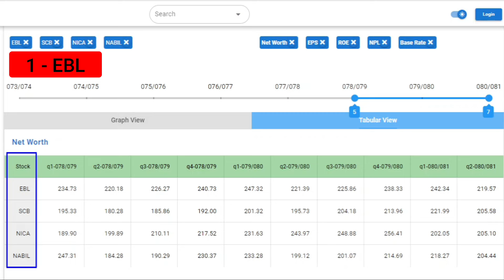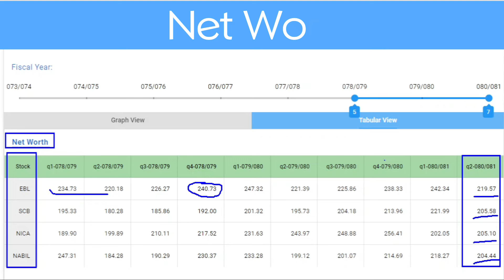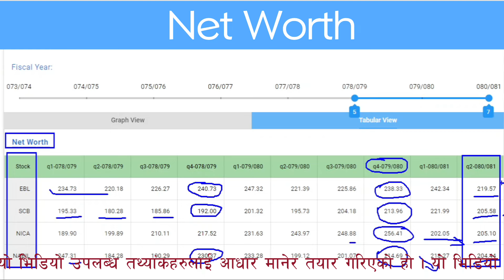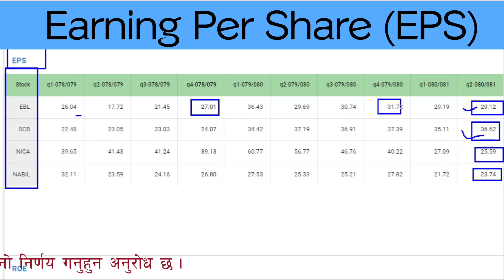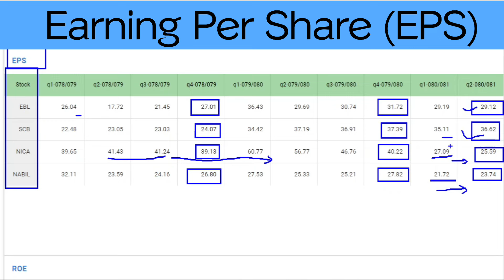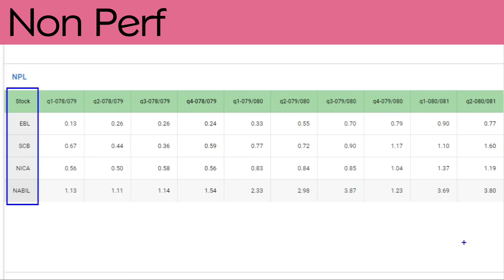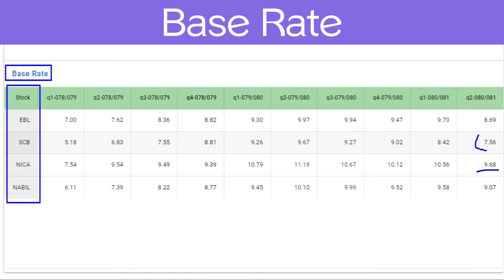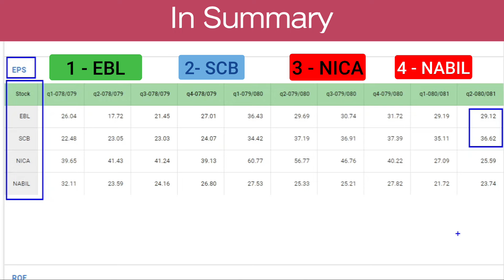Best Bank Share to Buy in Nepal Based on Q2 Report | Stock Comparison Of EBL, SCB, NICA, NABIL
In this video, I will show the best stock to buy in Nepal in the commercial bank index after the quarter two (Q2) reports of commercial banks of Nepal Stock market of Fiscl Year 2080/2081. How you can select the best share to buy in Nepal in commercial bank indes of Nepse has been described based on some fundamental indicators like EPS, RoE, NPL, Networth etc. There are 19 commercial banks listed in Nepal Stock Exchange.
The way shown in the video, you can select the best share to buy in Nepal 2024 Q2 from commercial bank sector of Nepse.
Other related queries are:
best share to buy in Nepal
best stock to buy in Nepal 2024
best bank to invest in Nepal
kun share kinda ramro
best share in Nepal
Q2 report of commercial Banks 2024

Best Stocks to Buy in Nepal in Bank Stocks | Comparison & Fundamental Analysis of EBL SBL SCB NBL